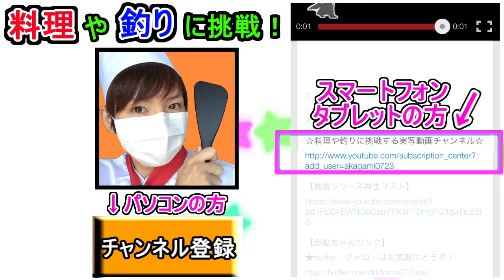【パズドラ＃２２】赤髪のとものアプリ実況!!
お次は鳥ちゃんが魔法石全投入しました！

・○○早く投稿して等の催促コメントはご遠慮ください。
・フレンド募集はしていないのでIDコメントは打たないでください。
・視聴者さん同士で注意しあうのはご遠慮ください。
・ＩＤコメントやめろ！というコメントは打たないでください。
　もし上記のようなコメントがあっても「みんなでスルーで」いい動画にしていきましょう！